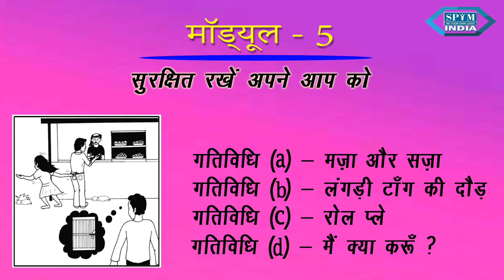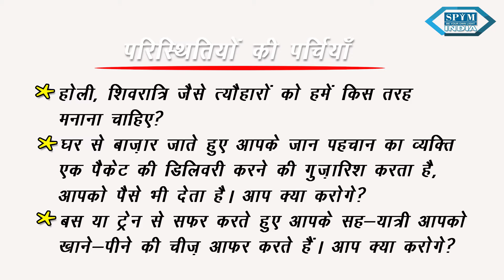Life Skills Training Module (5) सुरक्षित रखें अपने आप को, गतिविधि (d)मैं क्या करूँ ? SPYM INDIA.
"जीवन कौशल सीखें  - नशे से बचें" l Life Skills Training Module (5) सुरक्षित रखें अपने आप को, गतिविधि (d)मैं क्या करूँ ? SPYM INDIA. It's a AV model by Society for Promotion of Youth and Masses(SPYM) to teach about Life Skills through various models. It show cases  a better life style in every day life. Also it's a preventive model for all age groups. "Adopt Life Skills Training Modules and prevent drugs"  - SPYM INDIA.